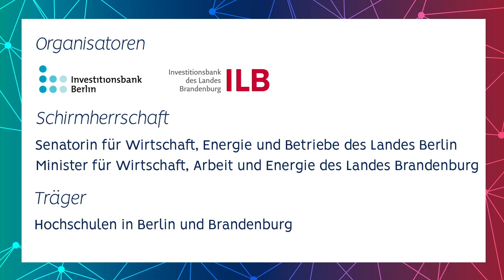TOP 10 I Siegerteam 3. Phase I WeldNova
Die WeldNova GmbH, das Siegerteam der 3. Phase des BPW 24, hat eine Technologie entwickelt, die es ermöglicht den Schweißprozess von großen Stahlkonstruktionen, um ein Vielfaches produktiver zu gestalten. Im Schweißprozess entsteht viel Schmelze, die nach unten austropfen möchte. Bisher musste zusätzliches Material verwendet und montiert werden, um das Austropfen zu verhindern. Dieses aufwendige Vorgehen kann durch den entwickelten Elektromagneten vollständig eingespart werden. Die patentierte Technologie lässt sich mit allen gängigen Verfahren und Materialien nutzen. Mithilfe der Innovation können erstmalig Laserprozesse auch für die Herstellung von Großstrukturen wie dem Turm von Windkraftanlagen angewendet werden. So wird eine 8-mal schnellere schweißtechnische Fertigung möglich, bei 90 % Kosteneinsparung und ca. 15-mal geringeren CO2-Ausstoß. Die WeldNova GmbH ist eine Ausgründung der Bundesanstalt für Materialforschung und -prüfung und wird im Rahmen des EXIST-Programms durch das BMWK und den Europäischen Sozialfonds gefördert.